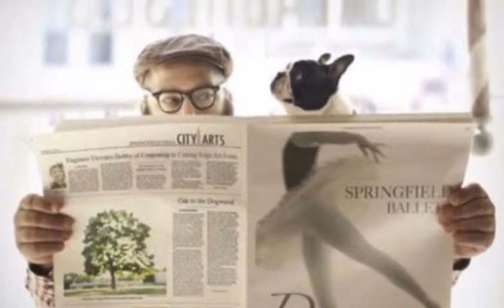must see Strange WTF compilation video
Shocking Creatures and Amazing Pictures you haven't seen.